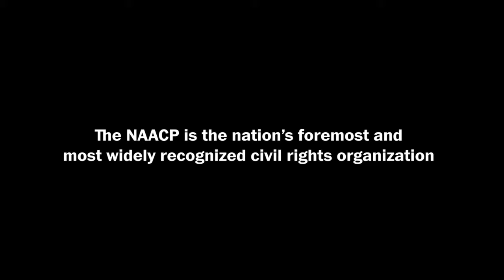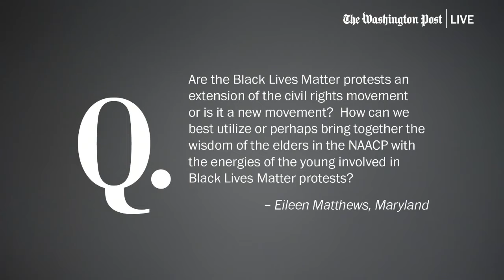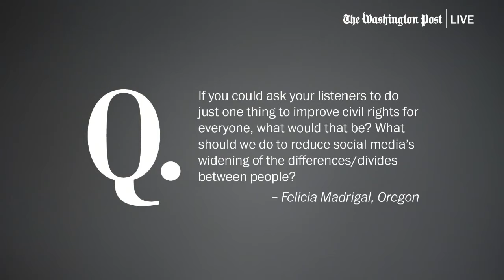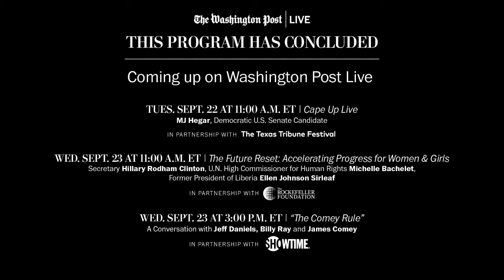Race in America: Civil Rights and Social Justice with NAACP President Derrick Johnson (Full Stream)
Derrick Johnson is the president & CEO of the NAACP, the nation’s foremost, largest, and most widely recognized civil rights organization with over half a million members and supporters. As state president of the NAACP Mississippi State Conference, he led critical campaigns for voting rights and equitable education. Now, he is leading the NAACP through its new WeAreDoneDying national campaign. Washington Post columnist Jonathan Capehart interviews Johnson in the midst of the NAACP’s 111th Annual National Convention. Join Washington Post Live on Thursday, Sept. 17 at 3:00 p.m. ET.